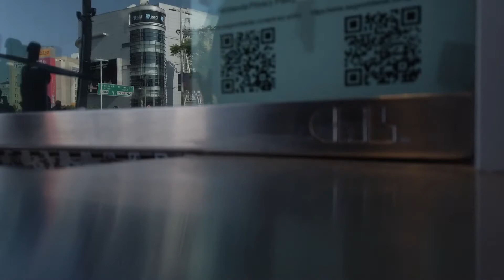When All Say No, I still say yes